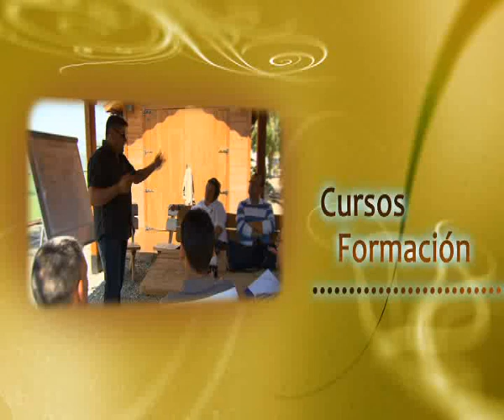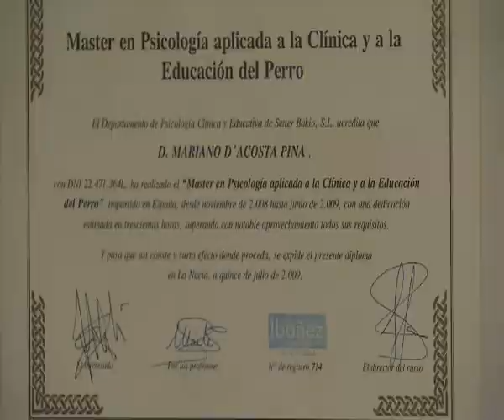Centro Canino D'Acosta y Ruphete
Publireportaje, sobre las instalaciones y las actividades desarrolladas este moderno y completo centro situado en Alhama de Murcia